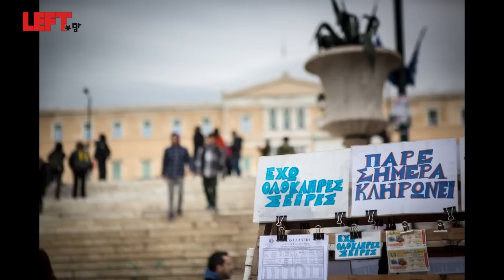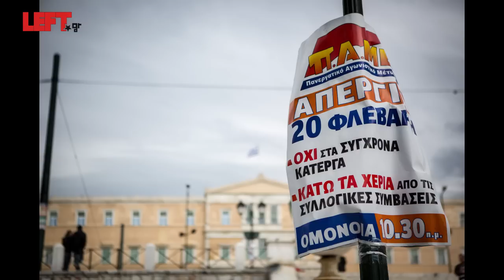Ποτέ ξανά απεργία. Ρίξτε τους μισθούς στα 200 ευρώ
Βίντεο-φωτογραφία
Άγγελος Καλοδούκας
Επιτέλους! Μια παρέμβαση υπέρ των αναξιοπαθούντων καπιταλιστών στην Πλατεία Συντάγματος.